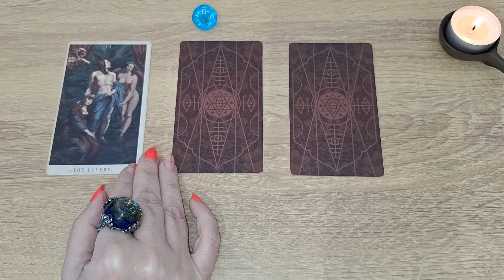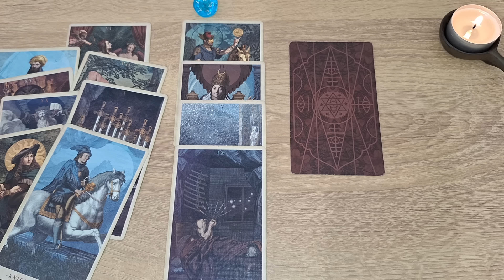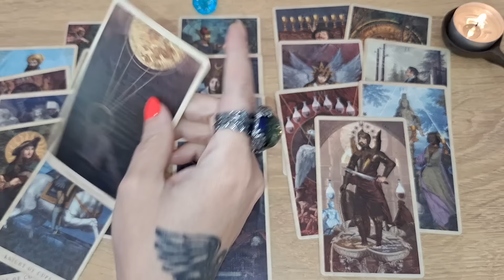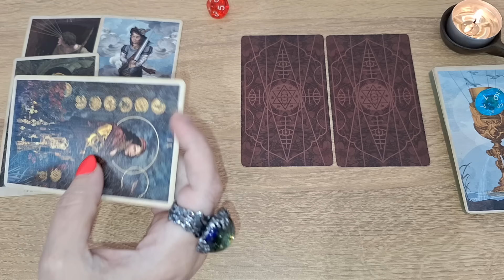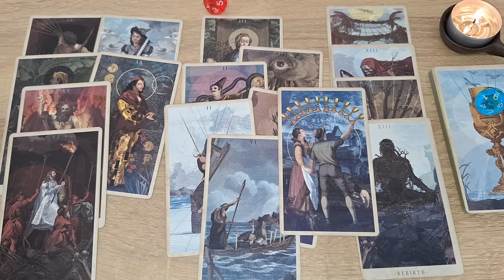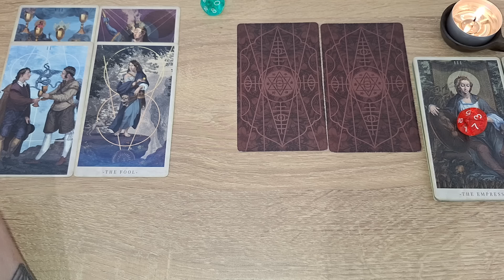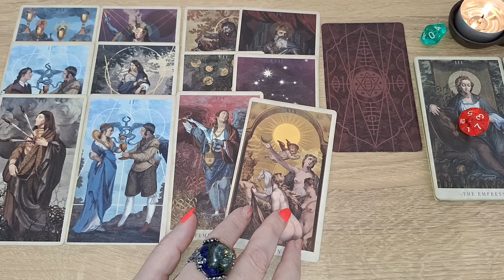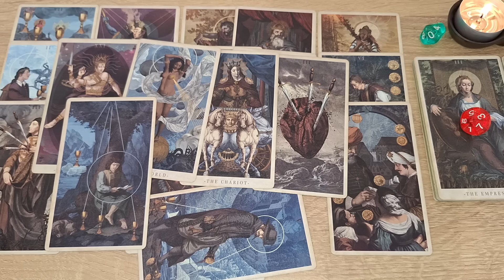Что хочет в вас пробудиться?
Тайм коды:
00:00 - вступление
00:57 - голубой камешек
28:07 - красный камешек
47:35 - зеленый камешек